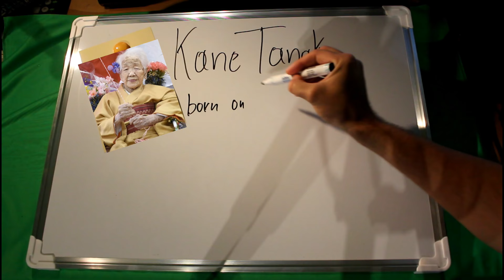Älteste lebende Mensch der Welt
Der älteste lebende Mensch der Welt

Hey Leute Erklär Bär hier. Heute sprechen wir über das Thema der älteste lebende Mensch auf der Welt.

Das ist die Gute Dame hier. Sie heißt Kane Tanaka und wurde am 2 Januar 1903 in Japan geboren und ist knackige 117 Jahre alt. Die Frau ist klar im Kopf und ist noch im hohen alter mit ihren Rollator unterwegs und macht das Pflegeheim unsicher wo sie lebt. Ihr alter wurde verifiziert und ins Guinness Buch der Rekorde aufgenommen.

Kennt ihr in eurer Umgebung auch vielleicht alte Menschen die um die 100 Jahre alt sind ?
Danke fürs rein schauen und bis zum nächsten mal bleibt geschmeidig.

Vergesst nicht zu liken,teilen und kommentieren.

Das Bild von der alten Dame ist aus Wikipedia